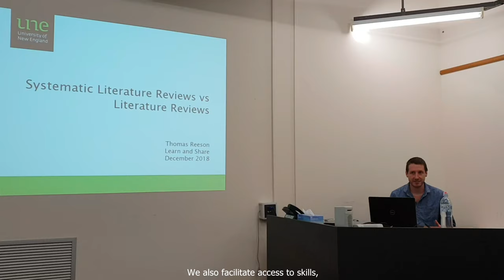UNE Librarians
Meet UNE's Dixson Librarians.